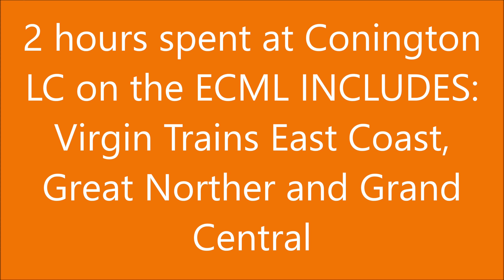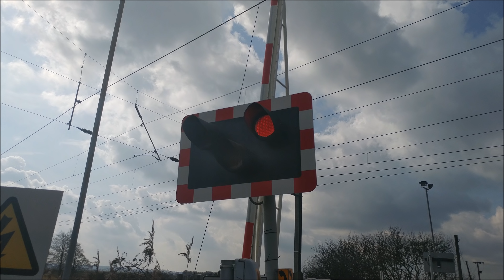Trains at Conington Level Crossing, ECML | 25/03/18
A busy visit to Conington Crossing situated on the ECML after spending around 2 hours on a warm Sunday afternoon of March 25th 2018. If you ever visit here, you can expect small planes flying around, since Conington airfield is nearby, it's most popular time is Sunday especially for flying.

Conington info:

Conington is a village and civil parish in Cambridgeshire, England. Conington lies approximately 10 kilometres (6 mi) south of Peterborough and 3 kilometres (2 mi) north of Sawtry, within earshot of Ermine Street, now called the Great North Road. Conington is situated within Huntingdonshire which is a non-metropolitan district of Cambridgeshire as well as being a historic county of England.

History:

Conington was listed in the Domesday Book in the Hundred of Normancross in Huntingdonshire; the name of the settlement was written Coninctune in the Domesday Book of 1086, when there was just one manor at Conington; the annual rent paid to the lord of the manor in 1066 had been £9 and the rent was the same in 1086.

The Domesday Book also records that there were 27 households at Conington. Estimates for the average size of a household at that time range from 3.5 to 5.0 people. These yield a population estimate of 94–135. The survey records there were 15 ploughlands at Conington in 1086. In addition to the arable land, there were some 40 acres (16 hectares) of meadow. The total tax assessment for the manor at Conington was nine geld.

The Cotton Baronetcy of Conington was created in the Baronetage of England on 29 June 1611 for the antiquary Robert Bruce Cotton (1570–1631), who also represented five constituencies in the House of Commons. The novelist and editor Henrietta Maria Bowdler was born in Conington in 1750.

In the Second World War, Conington was located next to Royal Air Force Station Glatton. RAF Glatton was constructed to Class "A" standards to support heavy bombers in 1943 with the intention of being used by the US Army Air Forces. The 457th Bombardment Group (Heavy) arrived on 21 January 1944. The recognisable tail code of the 457th was the "triangle U" painted on the vertical stabilizers of the Boeing B-17 Flying Fortresses which operated from the air base. The 457th Bomb Group operated from RAF Glatton from January 1944 until 20 April 1945, when it completed its 237th and last combat mission at the conclusion of the war. In All Saints Church, Conington is a memorial to the 457th Bomb Group.

Governance:

As a civil parish, Conington has an elected parish council. It consists of five members. Conington was in the historic and administrative county of Huntingdonshire until 1965. From 1965, it became part of the new administrative county of Huntingdon and Peterborough. Then in 1974, following the Local Government Act 1972, Conington became part of the county of Cambridgeshire, with Huntingdonshire District Council as its second tier. Conington lies in the district ward of Sawtry. It is represented on the district council by two councillors as part of the electoral division of Sawtry and Ellington, and is represented on the county council by one councillor. It lies the parliamentary constituency of North West Cambridgeshire. The member has been Shailesh Vara (Conservative) since 2005. For the European Parliament Conington is part of the East of England constituency, which elects seven MEPs by the d'Hondt method of party-list proportional representation.

Population:

In the period 1801 to 1901 the population of Conington was recorded every ten years by the UK census. During this time the population was in the range of 154 (in 1801) and 319 (in 1851).

From 1901, a census was taken every ten years with the exception of 1941 (due to the Second World War).

Conington rail crash:

The Connington South rail crash occurred on 5 March 1967 on the East Coast Main Line near the village of Conington, Huntingdonshire, England. Five passengers were killed and 18 were injured.

The 22:30 express from King's Cross to Edinburgh, hauled by a Deltic locomotive, was travelling along the Down Fast line at around 75 mph when the rear portion of the train was derailed to the left. The last four coaches came to rest on their sides and two others were derailed.

Investigation:

The interlocking showed that the Home signal had been at Danger when the accident occurred, but the driver and secondman stated that it was displaying Green until it passed out of their sight. Just beyond the Home signal there were points for controlling movements from the Down Fast to the Down Goods line, and it was on these that the train was derailed. The points were locked in position by two means:

A standard mechanical lock, operated by a lever in the lever frame. It could not be released unless the Home signal was at Danger.
An electrical lock, which engaged if a track circuit just beyond the Home signal was occupied by a train.